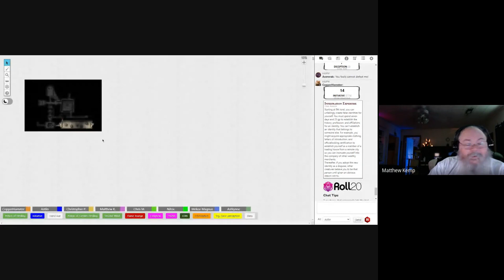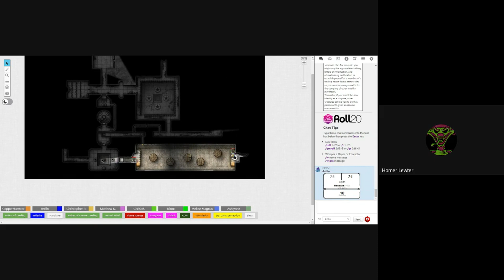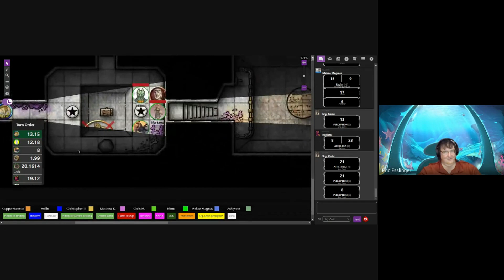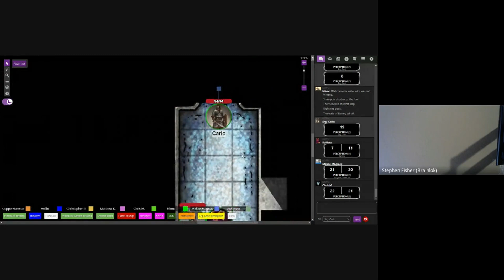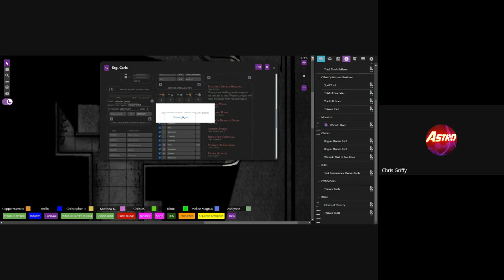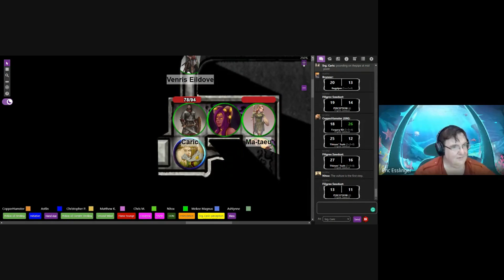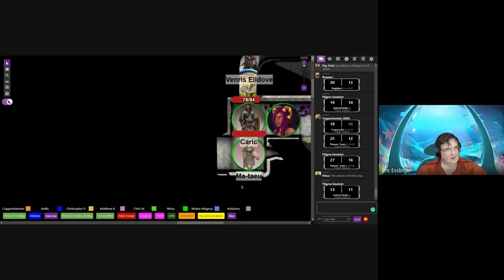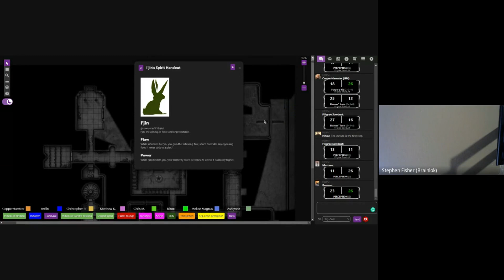Saturday Night Gaming 11/5/2022: Dungeons and Dragons 5e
Wherein the party finds lots of eyes, tidal waves, rotating tunnels, and a druid is set free.

Game Name:  Tomb of Annihilation
Gamemaster:  Eric Essinger
Game System:  DND5e